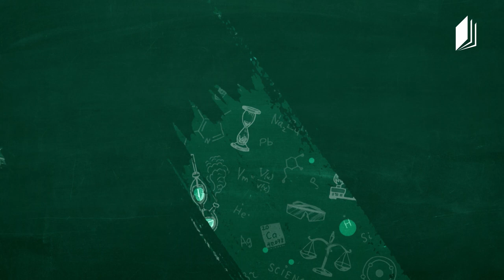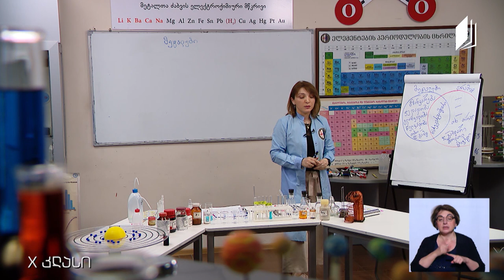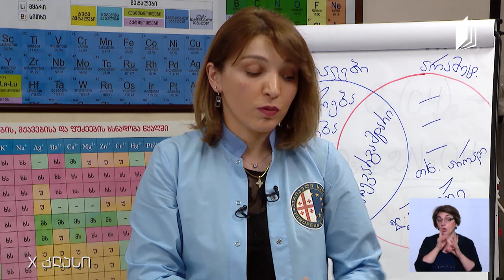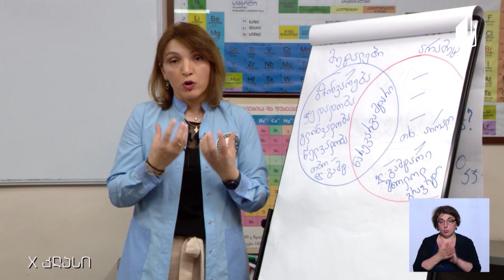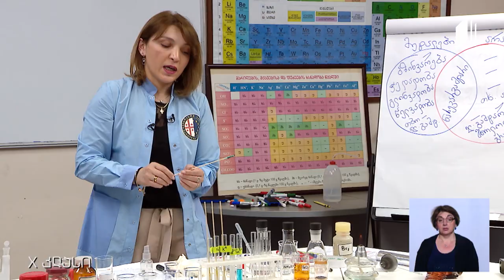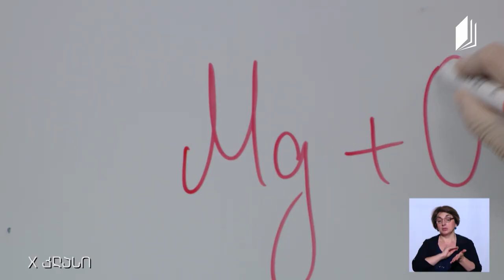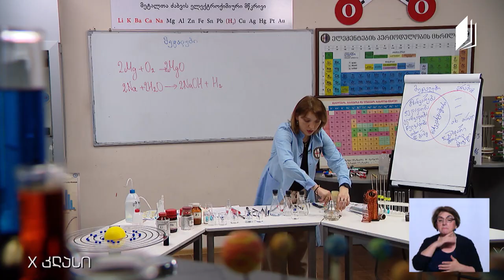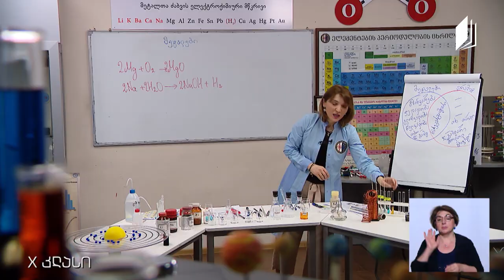ქიმია, X კლასი - თემა: მეტალები - 11 ივნისი, 2020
ექსპერიმენტი: მეტალთა აქტიურობის შედარება
მასწავლებელი: სოფო ფაცაცია